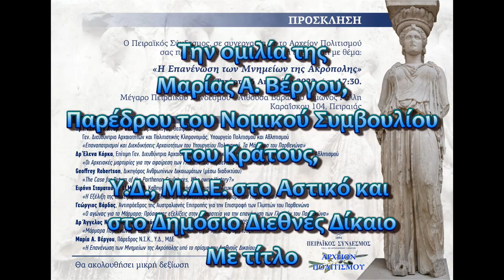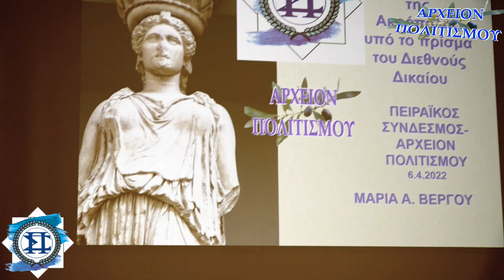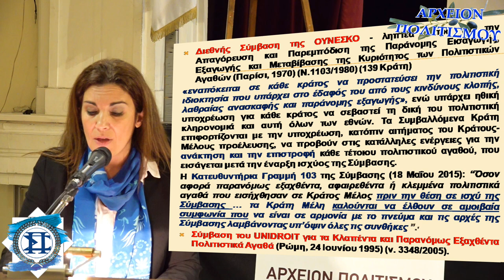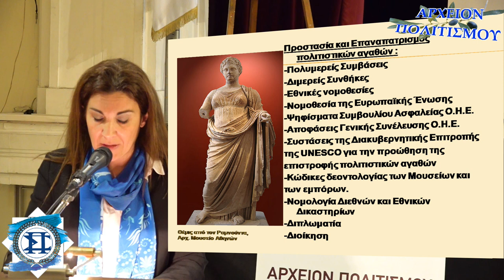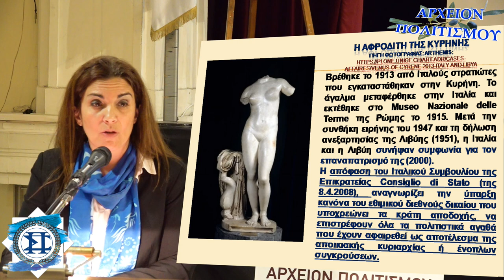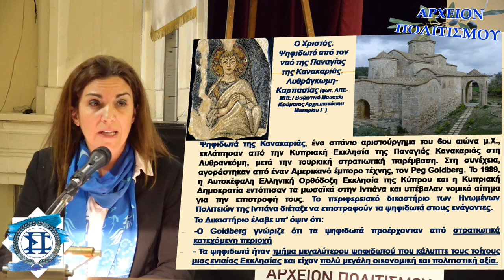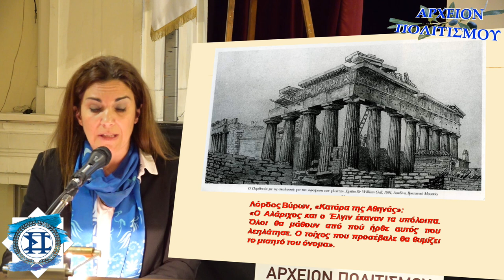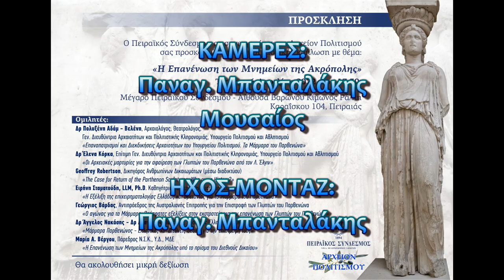Η Επανένωση των Μνημείων της Ακρόπολης υπό το πρίσμα του Διεθνούς Δικαίου, Μαρία Α. Βέργου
Η ΕΠΑΝΕΝΩΣΗ ΤΩΝ ΜΝΗΜΕΙΩΝ ΤΗΣ ΑΚΡΟΠΟΛΗΣ -ΜΑΡΙΑ Α. ΒΕΡΓΟΥ

Το
ΑΡΧΕΙΟΝ ΠΟΛΙΤΙΣΜΟΥ
παρουσιάζει

Την ομιλία της Μαρίας Α. Βέργου, Παρέδρου του Νομικού Συμβουλίου του Κράτους, Υ.Δ., Μ.Δ.Ε. στο Αστικό και στο Δημόσιο Διεθνές Δίκαιο
Με τίτλο
«Η Επανένωση των Μνημείων της Ακρόπολης υπό το πρίσμα του Διεθνούς Δικαίου»

Που δόθηκε στα πλαίσια της επιστημονικής εκδήλωσης με θέμα

«Η Επανένωση των Μνημείων της Ακρόπολης»

Την Τετάρτη 6 Απριλίου 2022

Στο Μέγαρο του Πειραϊκού Συνδέσμου στον Πειραιά
Συνδιοργάνωση Πειραϊκός Σύνδεσμος - Αρχείον Πολιτισμού

Προλογίζει η Καλλιόπη Καλούδη, Έφορος Καλλιτεχνικού του Πειραϊκού Συνδέσμου

Την εκδήλωση κόσμησαν σχετικοί πίνακες των αδελφών Κάρλου, της Φιλολογικής Στέγης Πειραιώς
ΚΑΜΕΡΕΣ:
Παναγ. Μπανταλάκης
Μουσαίος

ΗΧΟΣ-ΜΟΝΤΑΖ:
Παναγ. Μπανταλάκης

ΦΩΤΙΣΜΟΣ:
M.Tsik.

ΤΕΧΝΙΚΗ ΥΠΟΣΤΗΡΙΞΗ:
Γ. Κατσούλης

ΦΩΤΟΓΡΑΦΙΕΣ:
Γ. Λεκάκης
Βακτριανή
Μουσαίος

ΜΟΥΣΙΚΗ ΤΙΤΛΩΝ:
BG

ΓΡΑΜΜΑΤΕΙΑ:
Ολ. Παπασταύρου

c+p
ΑΡΧΕΙΟΝ ΠΟΛΙΤΙΣΜΟΥ
2022